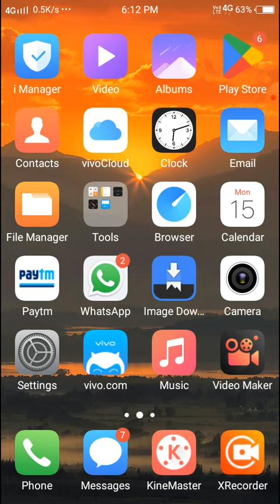How To See Who Viewed Watched My Instagram Video